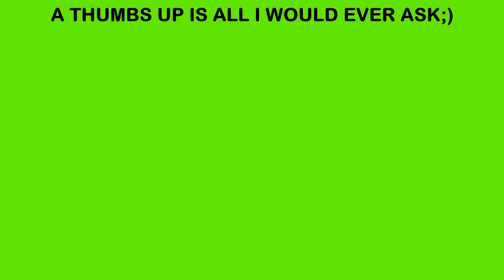Finding Flycatcher in GHOST RECON BREAKPOINT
So my journey to kill Flycatcher begins. Cleared the home stealthily without any reinforcement!.

ABOUT ME-
The name is AvishG or Avish Garg, I am a gamer who is exploring all kinds of gaming genres. I am working to bring new awesome content to you guys on a daily basis so sit tight and enjoy!.